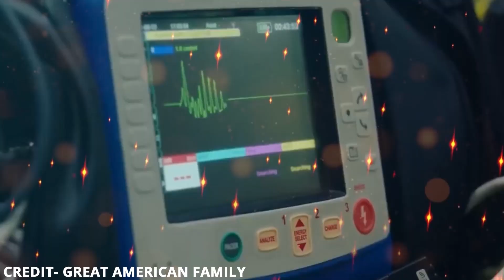County Rescue Season 2 Sneak Peek Release Date Update and Preview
Hey there, heroes and fans of heart-pounding action! Today, we're diving into the world of first responders as we discuss the highly anticipated Season 2 of 'County Rescue' on Great American Family.